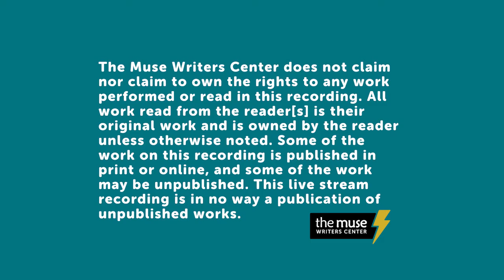Hispanic and Latin@ Heritage Month Reading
October 2nd, 2020:
The Muse is celebrating Hispanic and Latin@ Heritage Month on Friday, October 2nd at 7 pm EST with poetry and prose from Latin@ writers.
We are honored to share our space with these voices: Michelle Moncayo, Ire’ne Lara Silva, Mike Soto, and Melissa Coss Aquino.
Hosted by Amanda Galvan Huynh

Fuel your inspiration. Write your passion. Hone you craft. Find your people.